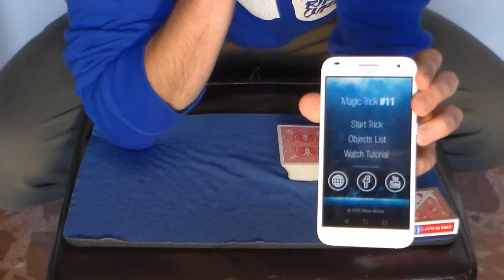Mejor Aplicación App de Magia Gratis 2015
-Hoy os enseño un increíble juego de magia que podéis hacer con vuestro teléfono móvil y esta aplicación gratuita.